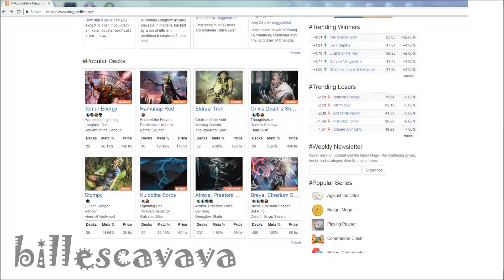New MTG Finance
After almost being tricked by my LGS I am starting to explore the world of MTG finance.